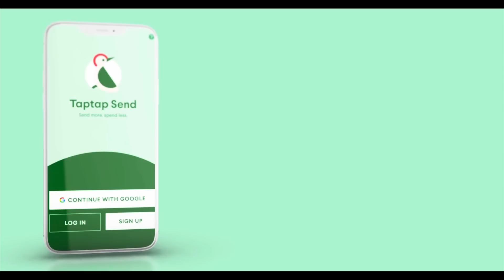இங்கிலாந்தை கலக்கிய தமிழர்கள் /களை கட்டிய பிரியாணி விருந்து / Tamil people’s festival in London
In this video I have shown the sports event of மல்லாவி ஒன்றியம் , பிரித்தானியா. In this event they provide various kind of food as well. I have shared my experience and the spirit of the  Tamil sports event.
In this event they served odiyal seafood kool. This is Stilankan Srilankan seafood recipe which everyone should try.

Sri Lankan cuisine is known for its particular combinations of herbs, spices, fish, vegetables, rices, and fruits. The cuisine is highly centered around many varieties of rice, as well as coconut which is a ubiquitous plant throughout the country. Seafood also plays a significant role in the cuisine, be it fresh fish or preserved fish. As a country that was a hub in the historic oceanic silk road, contact with foreign traders brought new food items and cultural influences in addition to the local traditions of the country's ethnic groups, all of which have helped shape Sri Lankan cuisine. Influences from Indian (particularly South Indian), Indonesian and Dutch cuisines are most evident with Sri Lankan cuisine sharing close ties to other neighbouring South and Southeast Asian cuisines.

intresting details about eating fishes:
There are various eating fishes all around the world. You can see below the list of popular fishes.
Over 32,000 species of fish have been in this video I have showed how to make seela fish fry with special masala..it’s very simple yet delicious.

described,making them the most diverse group of vertebrates. In addition, there are many species of shellfish. However, only a small number of species are commonly eaten by humans.

Common species of fish and shellfish used for food
Mild flavour Moderate flavour Full flavour
Delicate

Follow me in Face book as:
London THAMIZHACHI.